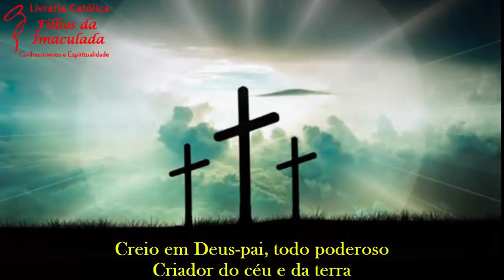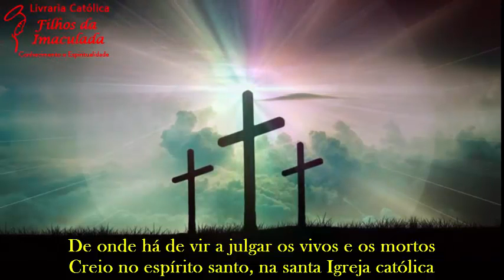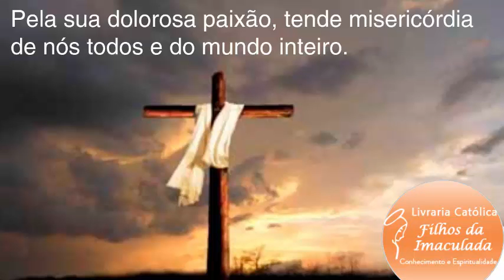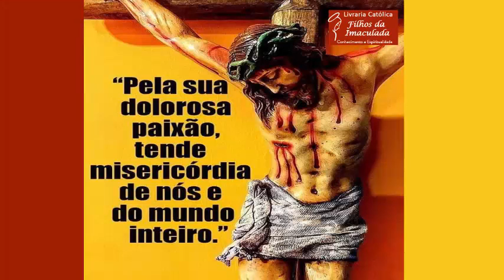Terço da Misericórdia - 10/11/2021 (15:00h)